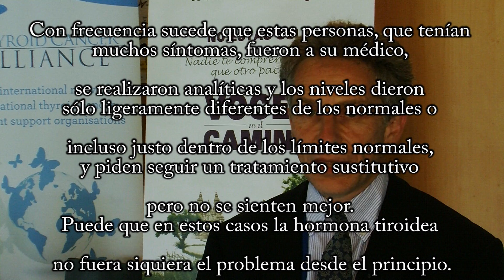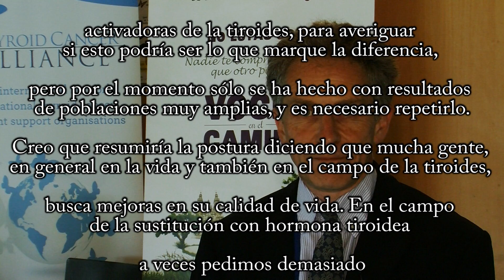Hormonas tiroideas: T3 y T4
¿Te has preguntado alguna vez por qué te dan solo una pastilla de tiroxina o T4 para sustituir tu función tiroidea cuando el glándula tiroides genera otros tipos de hormona y, en concreto, T3 –triyodotironina- además de T4?
La explicación habitual es que cada tejido tiene su propia capacidad de extraer hormona tiroidea de la T4, y puede convertir la T4 en la forma activa, T3, dentro de la propia célula.
Sin embargo, mientras que en los tratamientos clásicos se sigue realizando la sustitución hormonal solo con la aportación de una pastilla diaria de T4 –también llamada L-tiroxina o levotiroxina-, muchos pacientes, que no se sienten bien, empiezan a llamar preguntando por otras opciones. Leen en algunos foros las ventajas de aportar al organismo T3 además de T4 e incluso hormonas llamadas “naturales”, normalmente extracto de tiroides de cerdo.

Hoy hemos querido preguntar sobre estos aspectos y estas supuestas ventajas a uno de los mayores especialistas europeos en la terapia de sustitución con hormona tiroidea, el Dr. Colin Dayan, secretario de la European Thyroid Association sobre su opinión al respecto.

Dos son los asuntos en que nos hemos centrado en la entrevista:
 Que causas puede haber detrás de que un porcentaje, afortunadamente bajo, de pacientes no se siente realmente bien con la terapia hormonal sustitutiva.
 En qué casos tiene sentido recurrir a la T3 para complementar a la T4 , o, incluso, al extracto natural de tiroides de cerdo y si se conocen sus efectos a corto y a largo plazo en la salud.